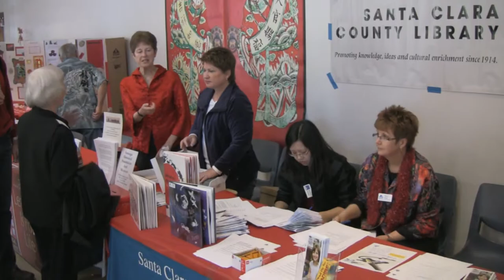Saratoga Lunar New Year Festival 2012